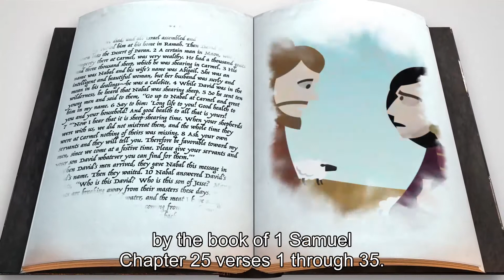June 19: (Ages 10-12) You Can Help Others Make Peace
Happy Sunday!

No online class but

See you in our physical campuses @youngjkt PI & PIK